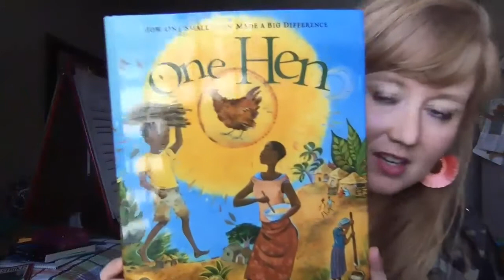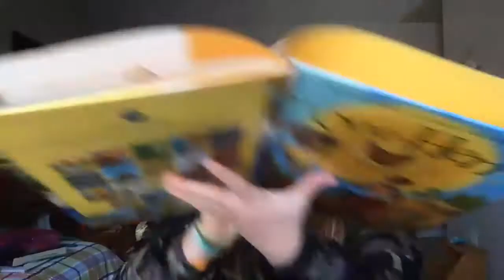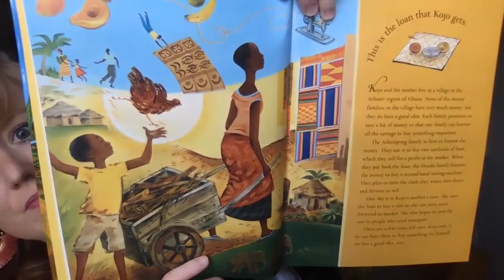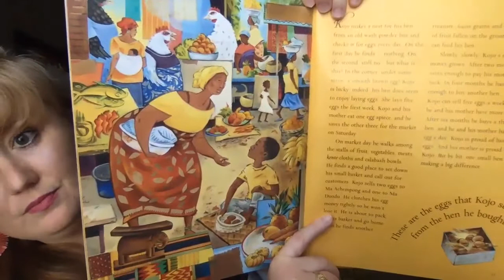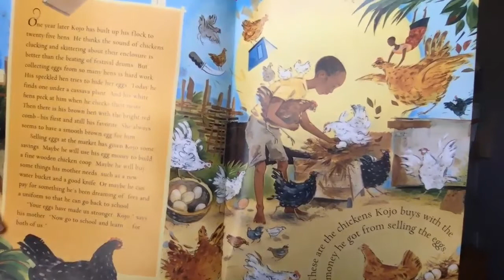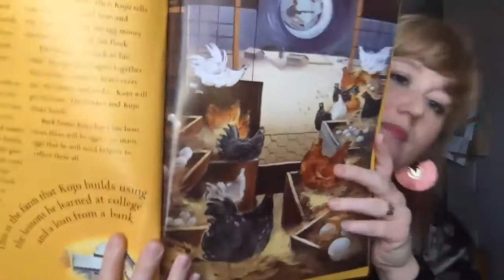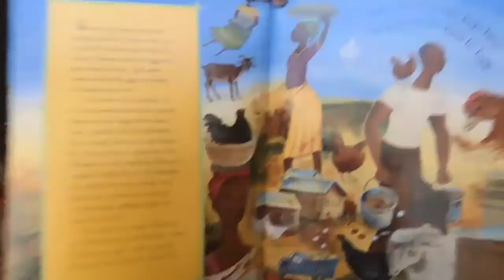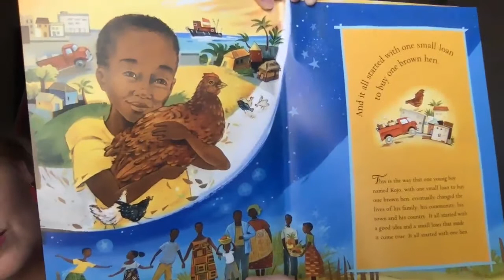One Hen Read Aloud by Mrs. Bowen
Remote Learning